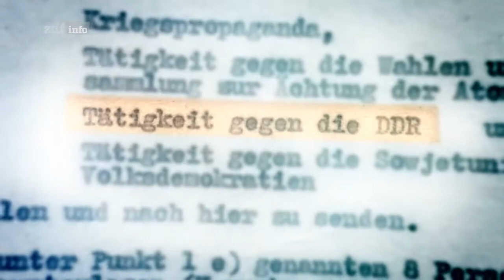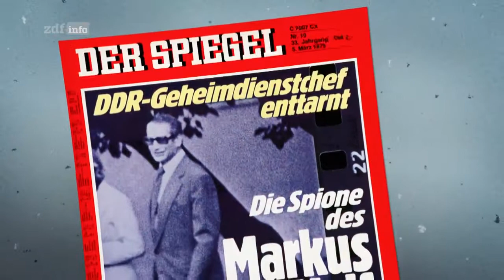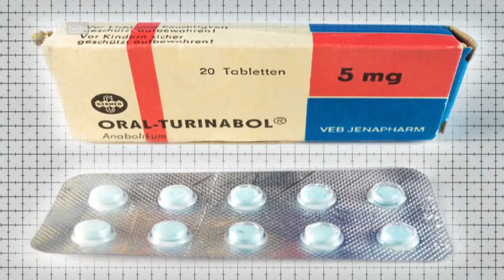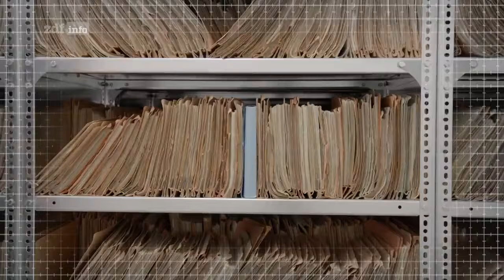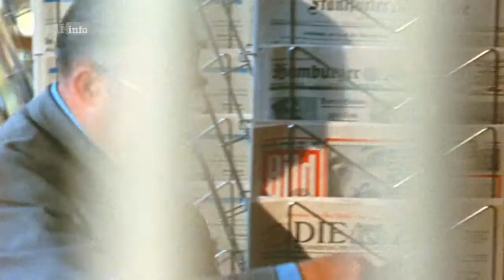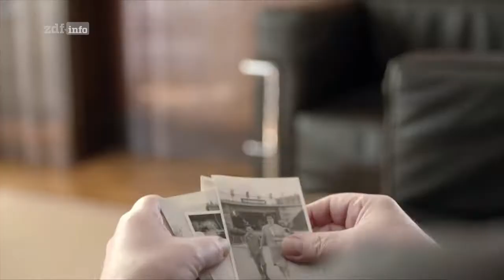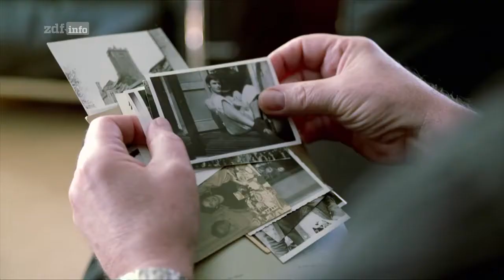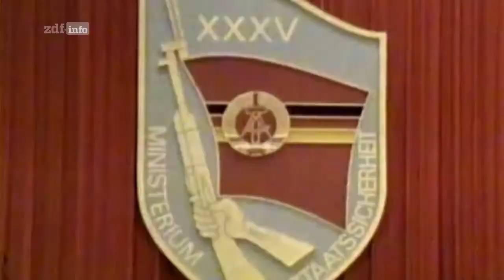Geheimnisse der Stasi - Gegen den Klassenfeind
ZDFinfo-Dreiteiler über die Stasi

Das Ministerium für Staatssicherheit der DDR durchdrang die Gesellschaft intensiv - mit Informanten, die überall waren: in Gerichten und Behörden, am Arbeitsplatz, in der eigenen Familie, in Ost, aber auch in West. Wie die Stasi zu dieser übergreifenden Institution geworden ist, zeigt die neue dreiteilige Doku-Reihe "Feind ist, wer anders denkt - Geheimnisse der Stasi". Sie beleuchtet chronologisch die Entwicklung der Staatssicherheit der DDR.

Was machte die Stasi zu einem der erfolgreichsten Geheimdienste der Welt? Welche Abgründe verbergen sich in den 111 Kilometer Akten, die nach dem Ende der Staatssicherheit vor der Vernichtung gerettet wurden? Beim Mauerfall beschäftigte die Stasi über 91.000 Hauptamtliche und 189.000 inoffizielle Mitarbeiter - das machte sie zum größten Arbeitgeber der DDR. Die drei Dokumentationen berichten über bekannte und unbekannte Stasi-Fälle - von Schauprozessen und Entführungen, von Mordanschlägen und Bespitzelungen, die auch unter Freunden und Liebespaaren stattfanden. Und zwangsläufig rückt auch der Mann in den Blick, der fast 40 Jahre lang den Takt angab: Minister Erich Mielke, linientreuer Kommunist und skrupelloser Geheimdienst-Chef.

Den Filmautorinnen Heike Nelsen-Minkenberg und Christin Köppen ist es gelungen, für diese Doku-Reihe zahlreiche ehemalige Stasi-Mitarbeiter zu interviewen - unter anderen auch den Leiter des Auslandsgeheimdienstes, Werner Großmann. Mit welch ausgefeilter Technik die Agenten ihre Feinde bespitzelt haben, zeigt ein Spionage-Experte in der Dokumentation. Zu Wort kommen außerdem zahlreiche Opfer der Staatssicherheit und prominente Zeitzeugen wie der frühere Bundespräsident Joachim Gauck und der ehemalige Bundestagspräsident Wolfgang Thierse. Historiker ordnen die brisanten Fälle ein.